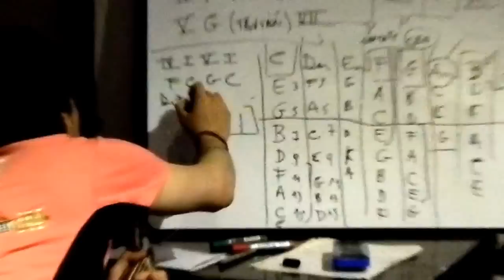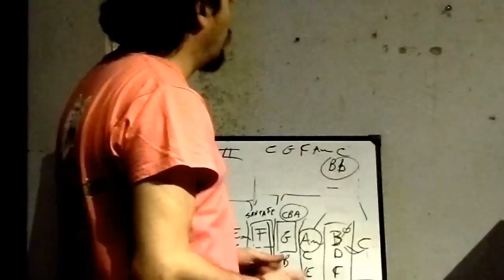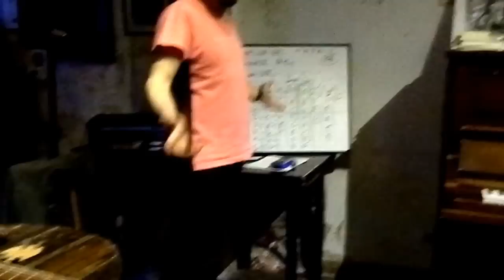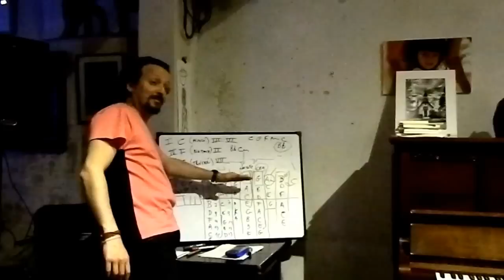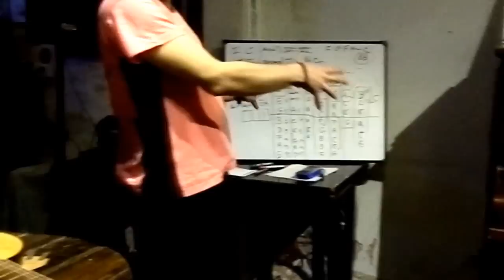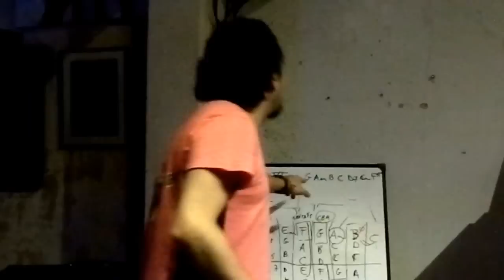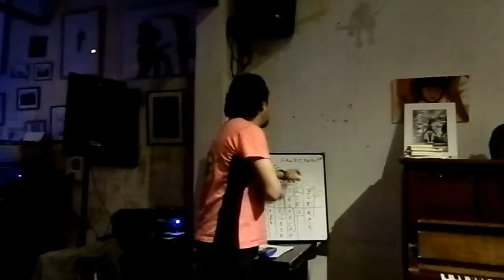Armonía Musical Fácil de Entender (6/6) Jesús Amaya...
Jesús Amaya, en esta masterclass, explica cuestiones armónicas como: Reemplazo de Acordes, Intercambio Modal y Armonización de Melodías, entre otros temas...